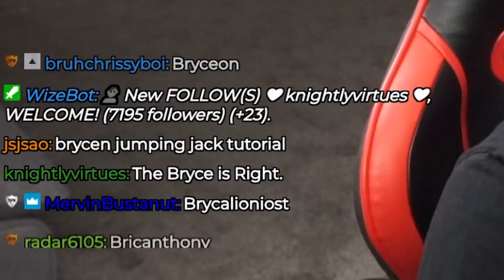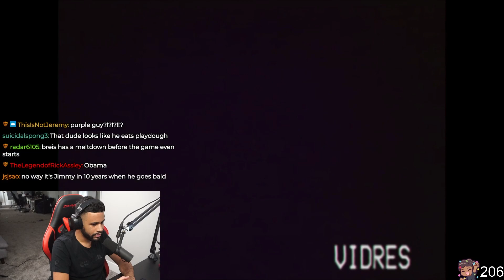Its COMING For YOU! - Poppy Playtime (Chapter 1)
Welcome back to another horror game video!

Today, Bryce goes to a Toy Factory in this game called Poppy Playtime! All the staff disappeared and we have to go in and figure out what happened to all of them. The game is so scary and you have to constantly stay on your toes because someone IS COMING FOR YOU! I had a lot of fun playing this game and the story is really good! Nothing could go wrong during Poppy Playtime... right? Chapter 1 of Poppy Playtime is definitely worth the watch!  I also live with @JimmyHereOfficial so who knows you might see him in a video!

Want to see more content like this? Watch me live on Twitch to be featured in a video!